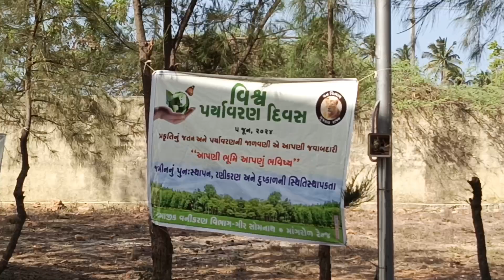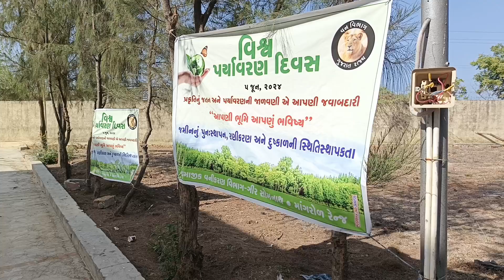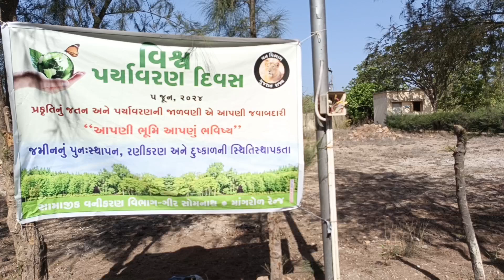World Environment Day